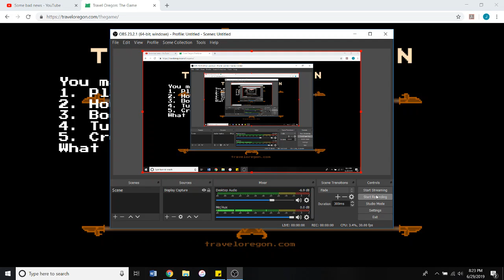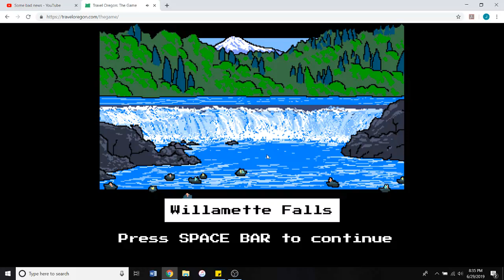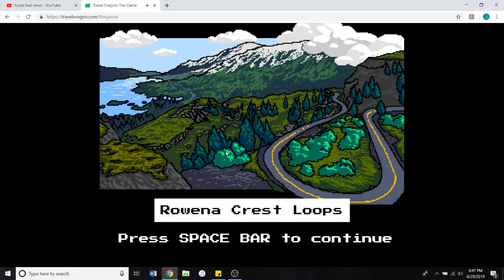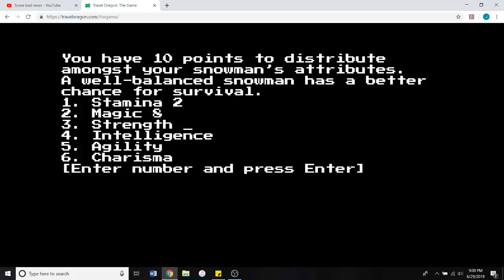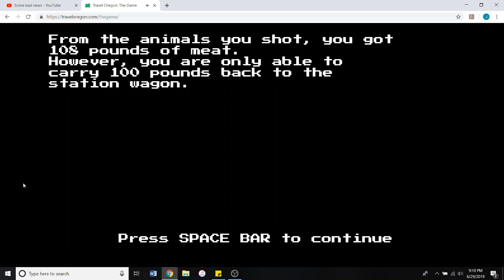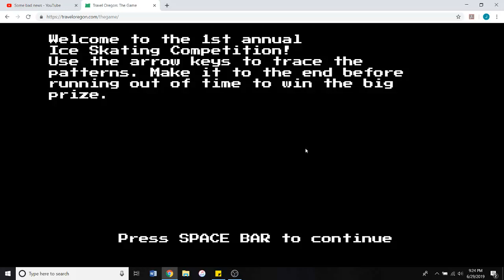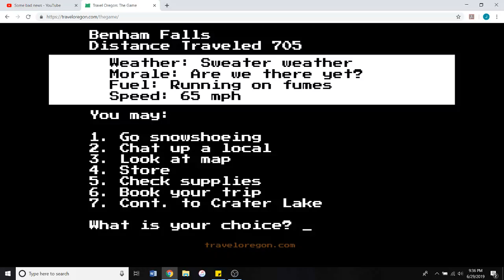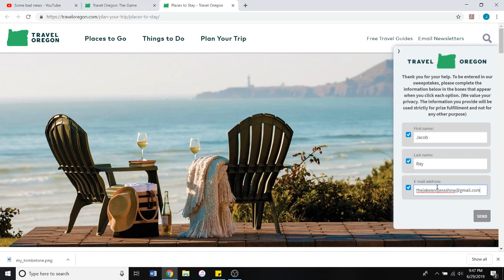Hipster Oregon Trail: Dying From Too Much Kombucha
Unable to afford a vacation, Jake and Jess take a break from their normal videos to play Travel Oregon, a free to play delight brought to you by, well, Travel Oregon.